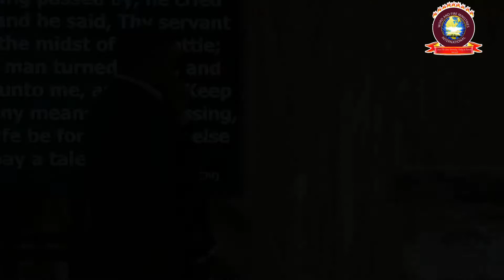REVELATION 11 PROPHETIC BIBLE STUDIES WITH APOSTLE KENNETH NJUME